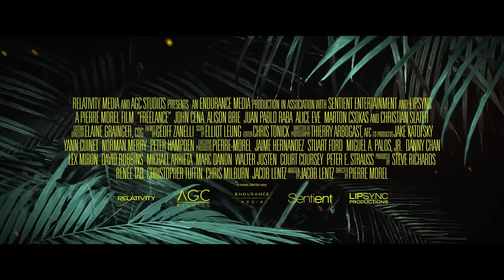FREELANCE Trailer (2023) John Cena, Action Movie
FREELANCE Trailer (2023) John Cena, Alison Brie, Comedy, Action Movie